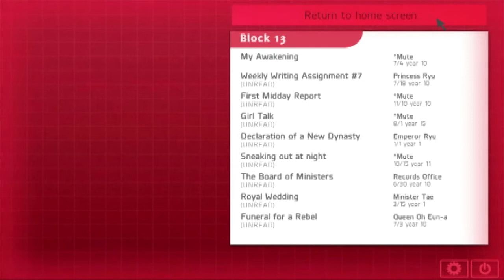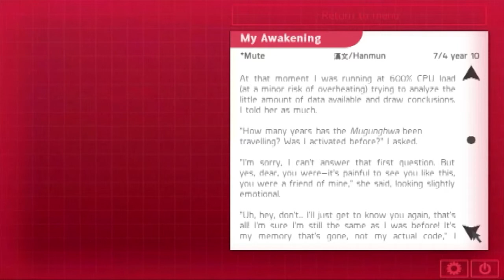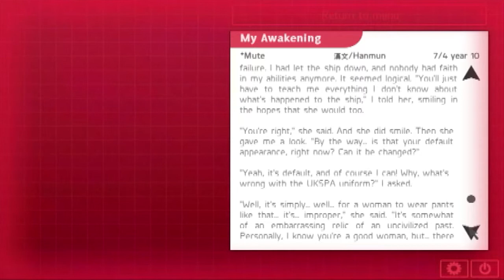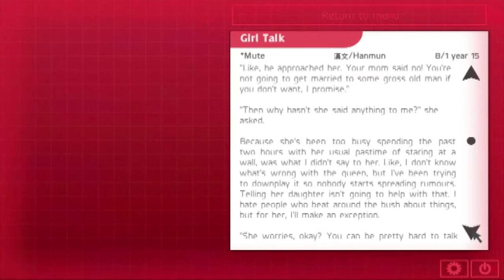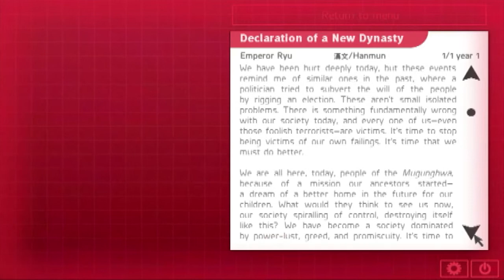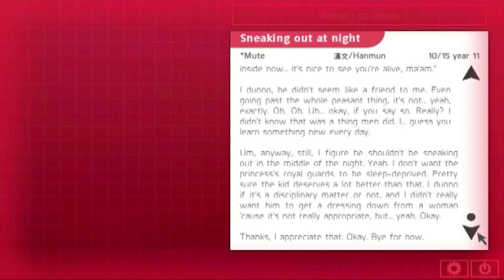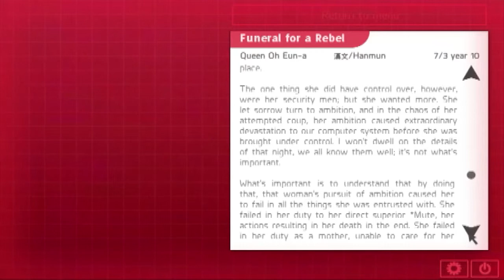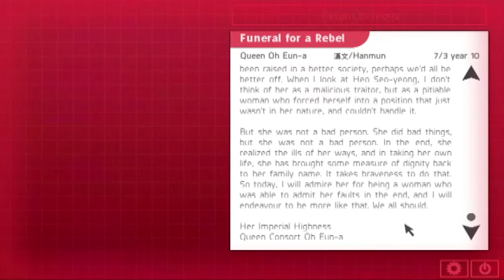Ismay Plays: Hate Plus #1 [I can't read]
It's not ideal that a bitch who cannot read or speak for shit is doing a very text-based thing for a Let's Play. but let us revel in the failure together, eh?

Likes, subscriptions, and comments will be well loved.